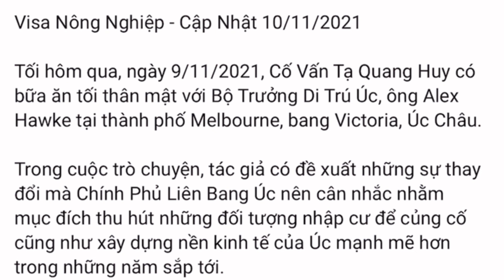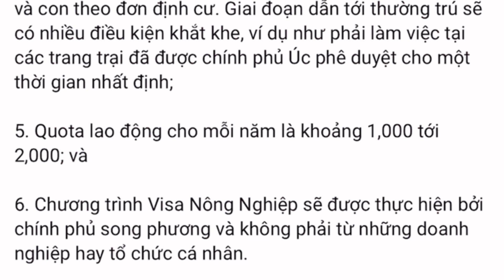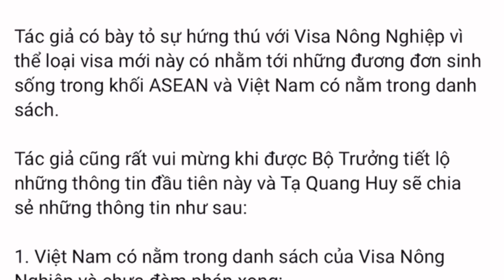TIN MỚI NHẤT VỀ VISA NÔNG NGHIỆP CƠ HỘI ĐƯỢC ĐỊNH CƯ TẠI ÚC.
Hôm nay mình xin cập nhật thông tin về visa nông nghiệp được chia sẻ từ luật sư di trú Tạ Quang Huy.  Đây là một thông tin rất quan trọng của visa nông nghiệp này.  Hy vọng sẽ là cơ hội dành cho tất cả các bạn đến Úc định cư nha.

Nguồn Tạ Quang Huy